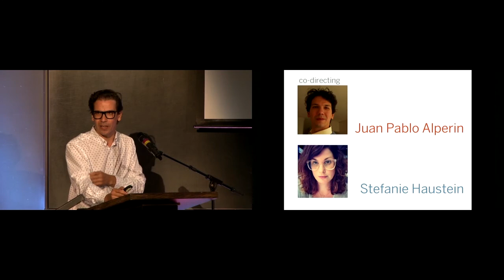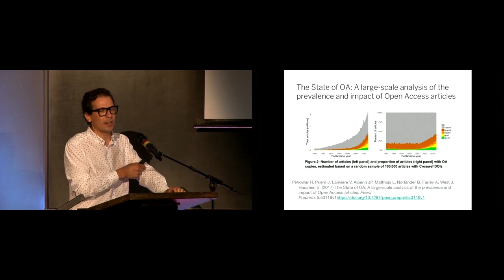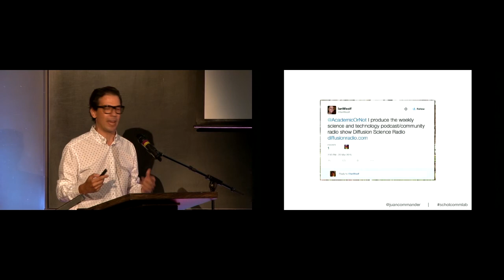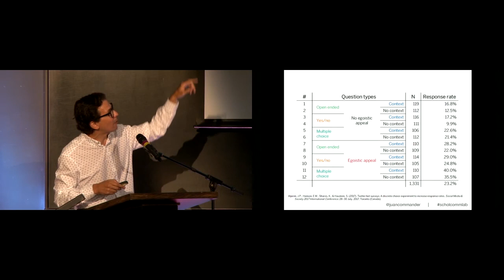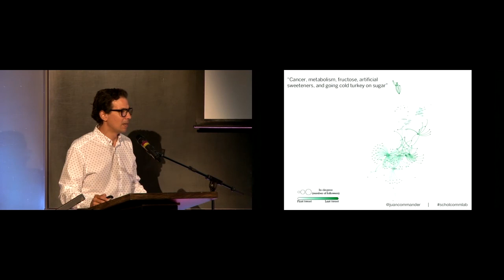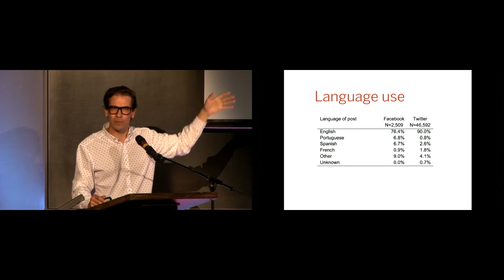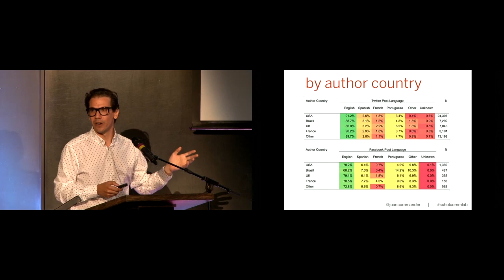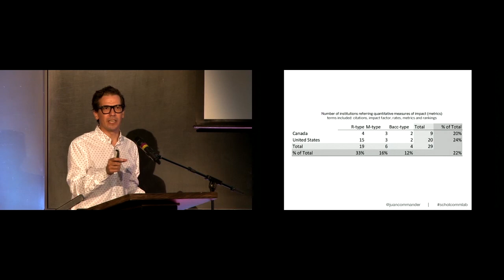Introducing the Scholcomm Lab